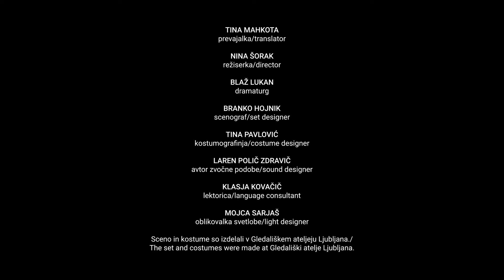Lucy Kirkwood OTROCI / THE CHILDREN, režiserka/director Nina Šorak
LUCY KIRKWOOD
OTROCI / THE CHILDREN
režiserka/director NINA ŠORAK
Naslov izvirnika/Original title The Children
Prva slovenska uprizoritev/Slovenian premiere

TINA MAHKOTA prevajalka/translator
NINA ŠORAK režiserka/director
BLAŽ LUKAN dramaturg
BRANKO HOJNIK scenograf/set designer
TINA PAVLOVIĆ kostumografinja/costume designer
LAREN POLIČ ZDRAVIČ avtor zvočne podobe/sound designer
KLASJA KOVAČIČ lektorica/language consultant
MOJCA SARJAŠ oblikovalka svetlobe/light designer

Igrajo/Cast
SILVA ČUŠIN Rose
SAŠA PAVČEK Hazel
JANEZ ŠKOF Robin

PREMIERA/OPENING
23. SEPTEMBER 2022
SEZONA/SEASON 2022/23
MALA DRAMA/SMALL STAGE
SNG DRAMA LJUBLJANA